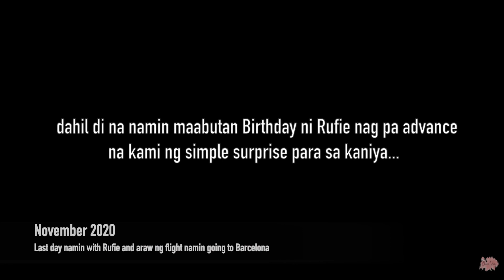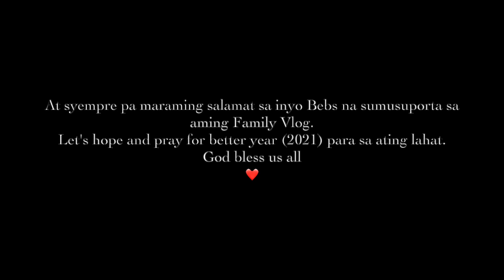COMPILATION OF 2020 | Charo Driz